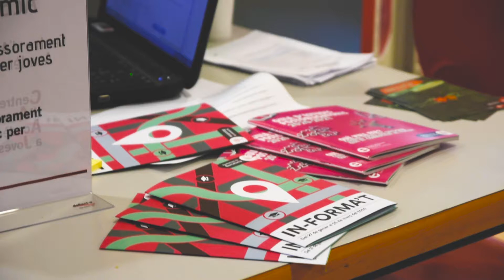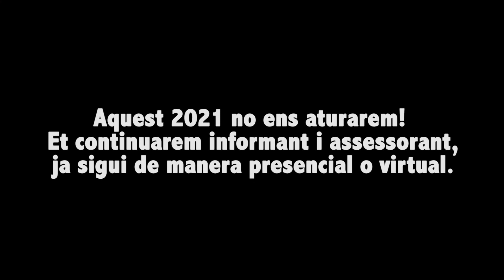Què és l'In-forma't?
Del 26 de gener al 25 de març, torna a Barcelona l’In-forma’t, la campanya d'activitats que et descobreix com aconseguir el teu objectiu acadèmic i professional.

Adaptada al format virtual, la 13a edició de l'In-forma't serà, com sempre, de franc, sense cues ni més interès que el teu propi benefici.

No et perdis aquesta oportunitat que t'ajudarà a respondre els teus dubtes en escollir els teus futurs estudis:

- Qui soc i què m'agrada?
- Quins camins puc escollir?
- Quina oferta existeix?
- És com m'ho imagino?